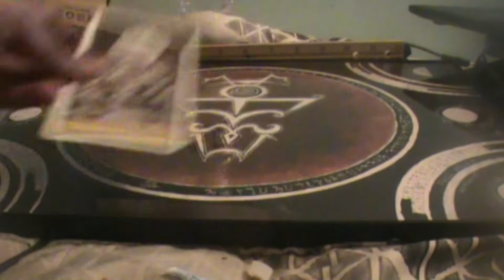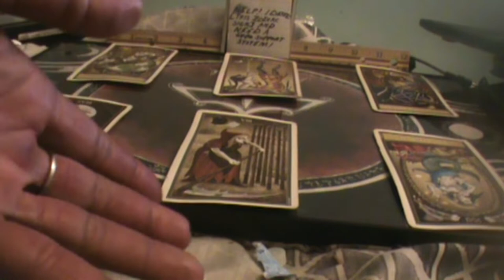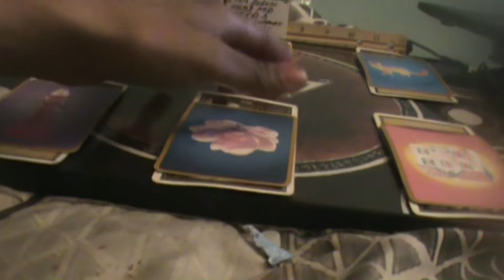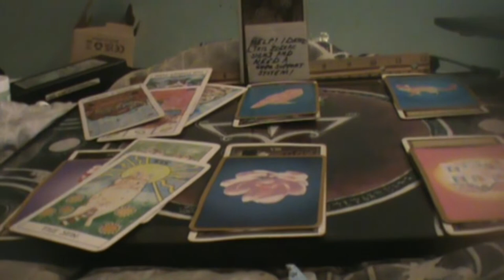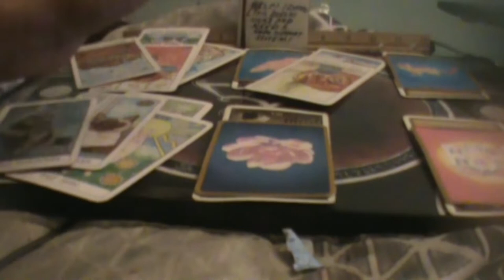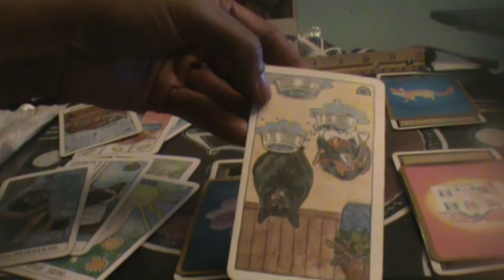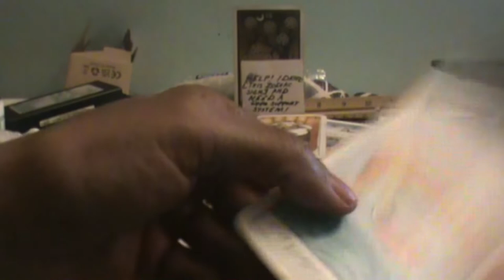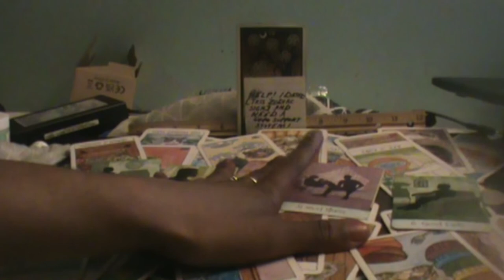A Neophyte tries a Magus which is not a good idea to do